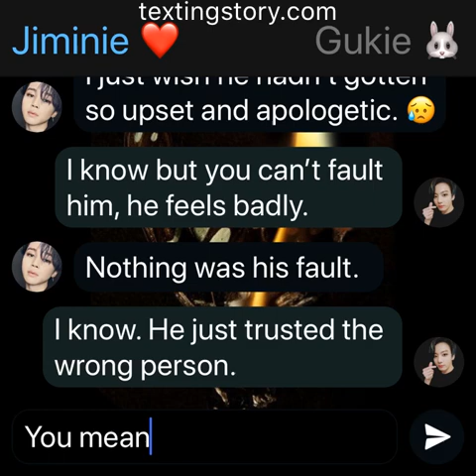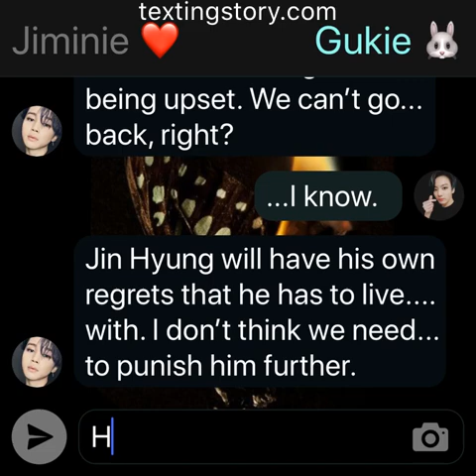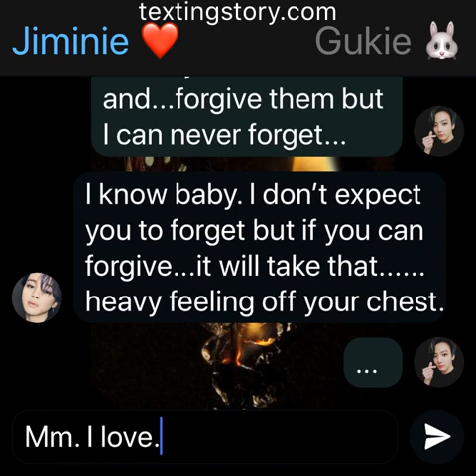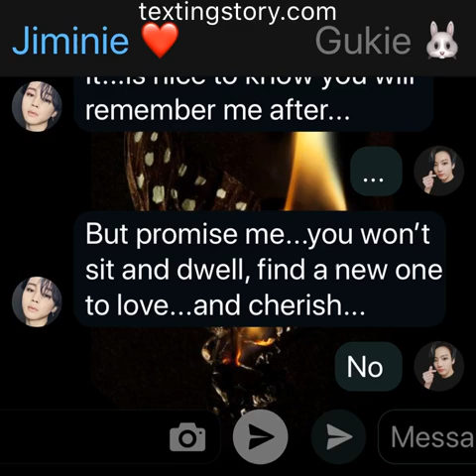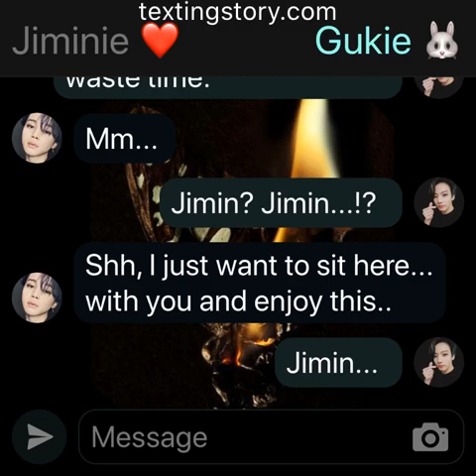REGRET: (Jikook Texting Story) EP14 “Forgive but never forget”